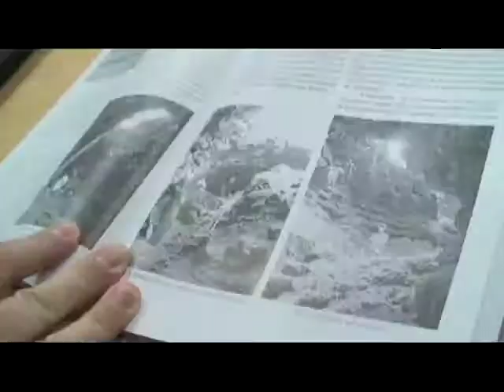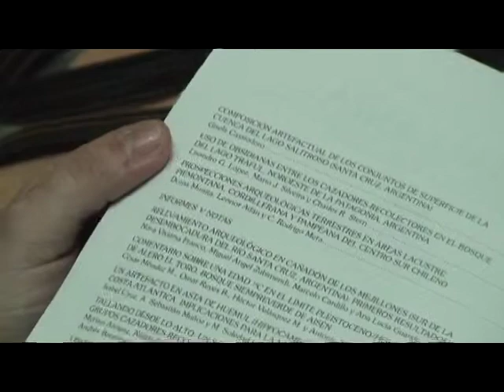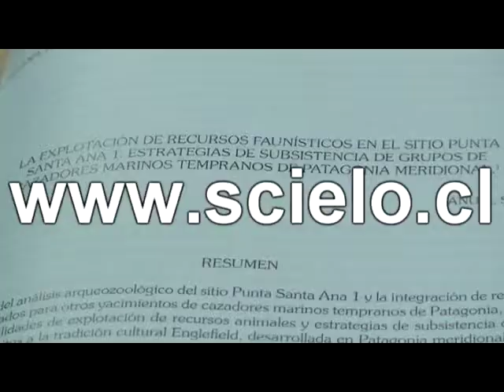UMAG NOTICIAS REVISTA MAGALLANIA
El Primer Numero y 307 Paginas la Revista Magallania 2010 ya se Encuentra Disponible.